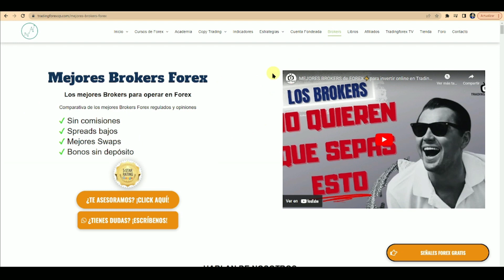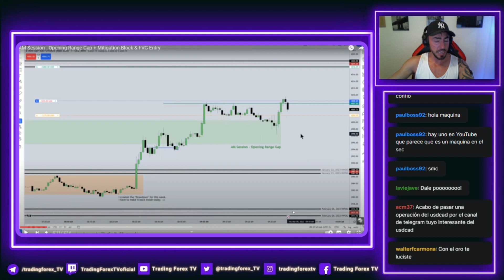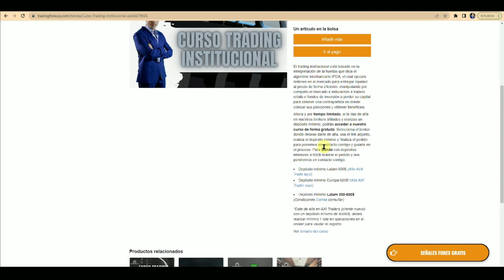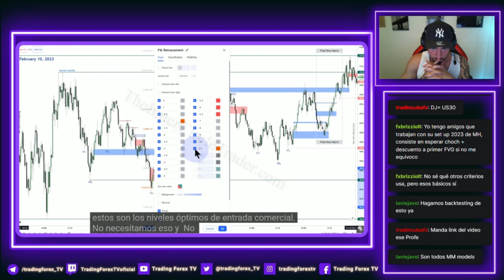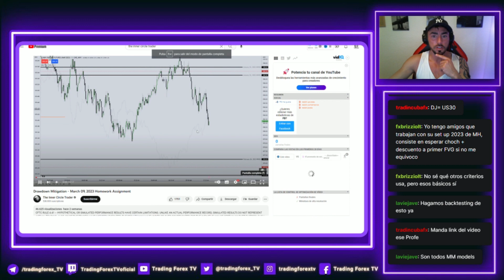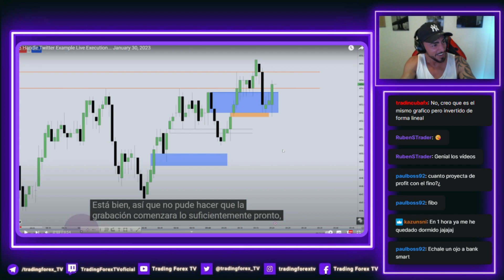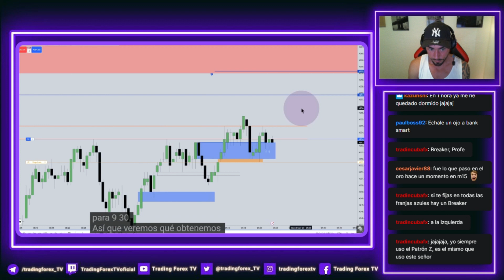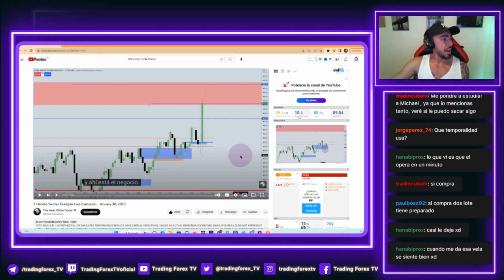¿Cómo trabajar las INEFICIENCIAS con Conceptos ICT?🔥The Inner Circle Trader de Michael Huddleston